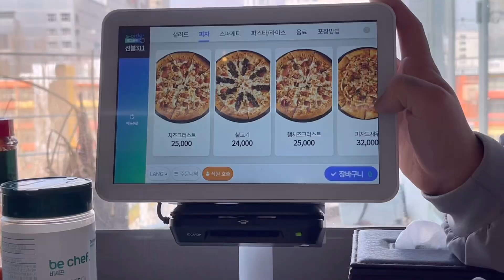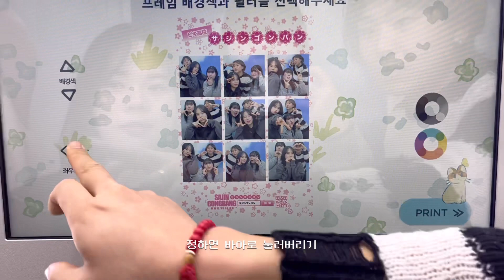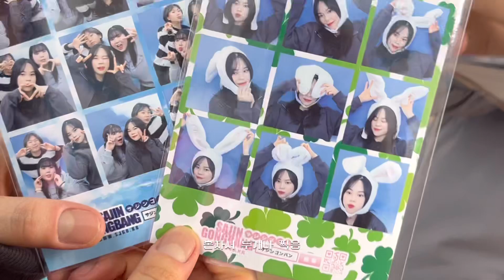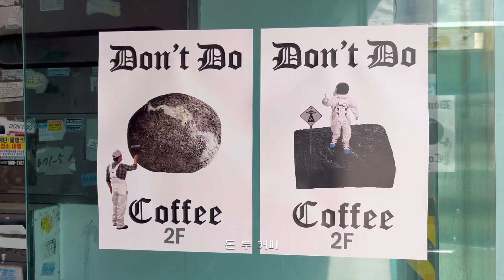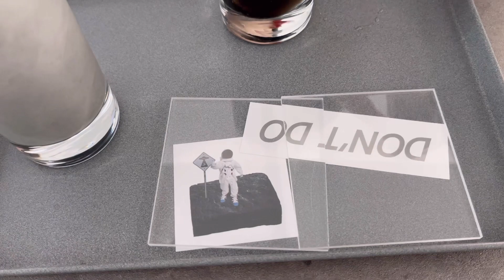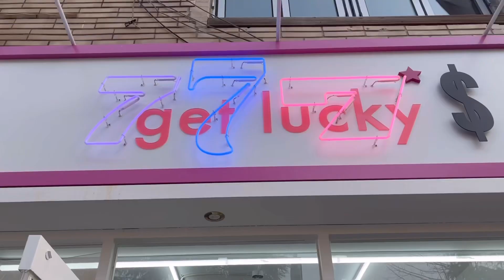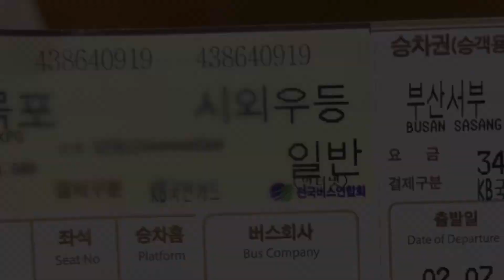잇걸들의 핫한 부산 정복기 🔥마지막날🔥 | 서면 이재모피자🍕| 비키사진공방📸 | 카페☕️ | 소품샵투어✨ | 여행vlog